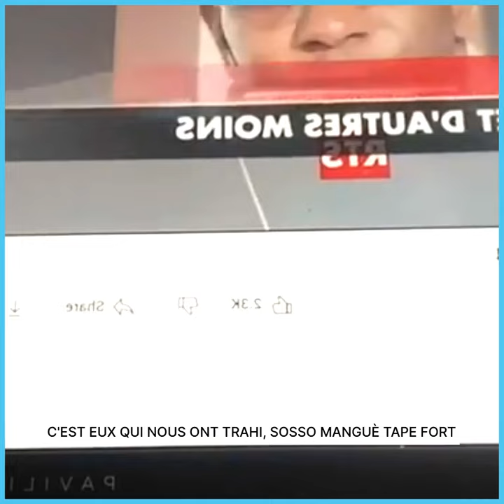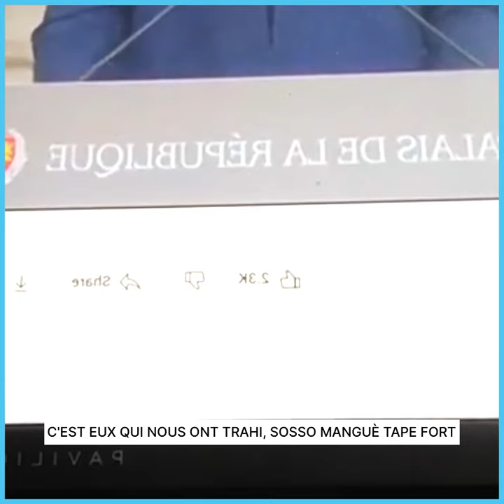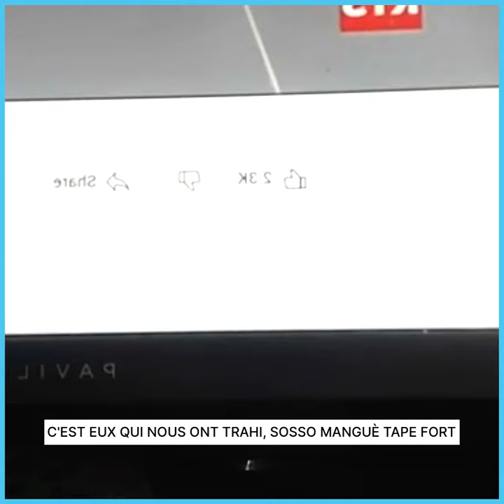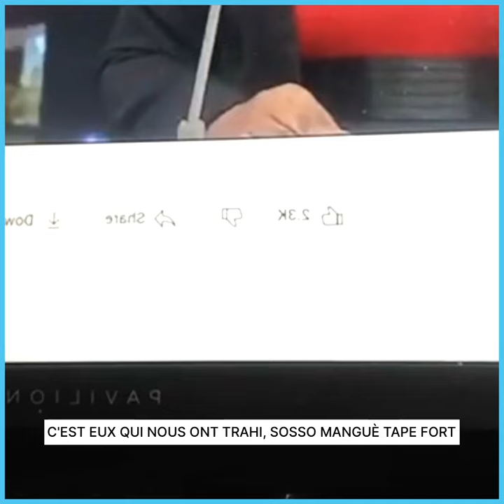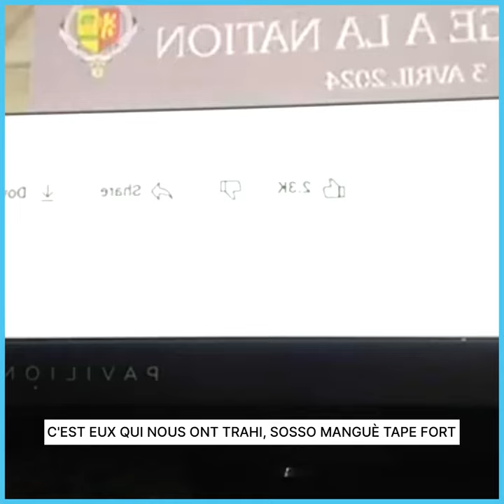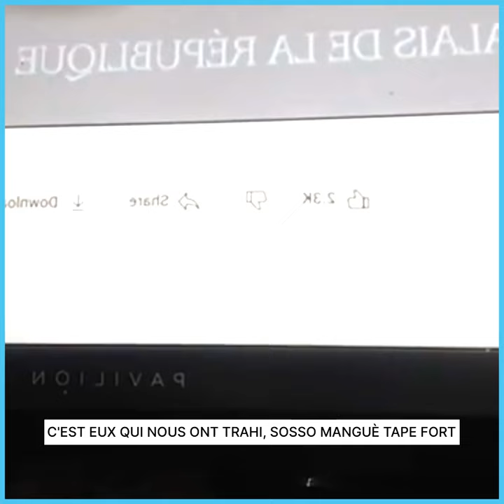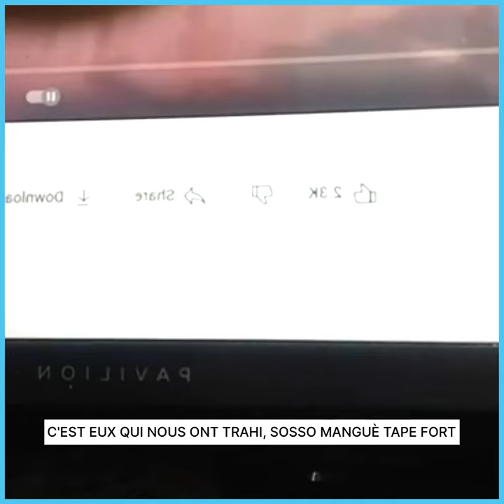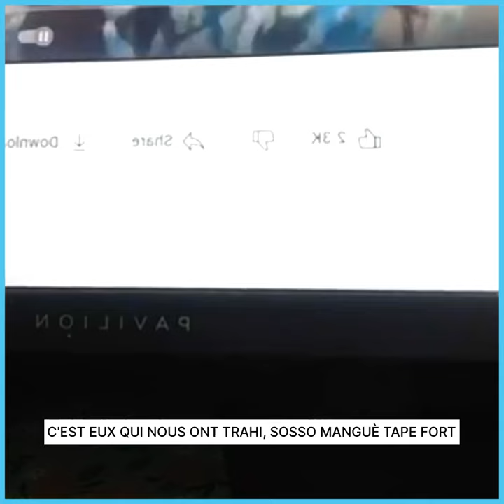C'EST EUX QUI NOUS ONT TRA*HI, SOSSO MANGUÈ TAPE FORT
C'EST EUX QUI NOUS ONT TRAHI, SOSSO MANGUÈ TAPE FORT